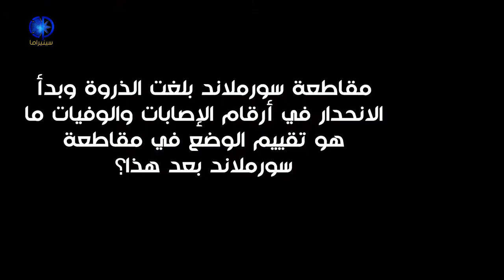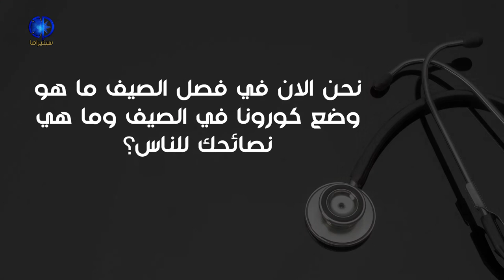وضع كورونا في السويد، وما هي اهم النصائح التي قدمها لنا الدكتور نضال الحاج مصطفى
سينيراما: لقاء للحديث حول وضع كورونا في السويد، وما هي اهم النصائح التي قدمها لنا  الدكتور نضال الحاج مصطفى - طبيب في قسم الأمراض الصدرية و المعدية في مستشفى اسكلستونا.